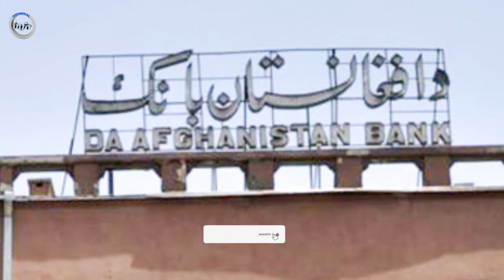فوری: تفاهم بین هردو امضا شد | مخدو.م عالم به بابای خود بیعت کرد